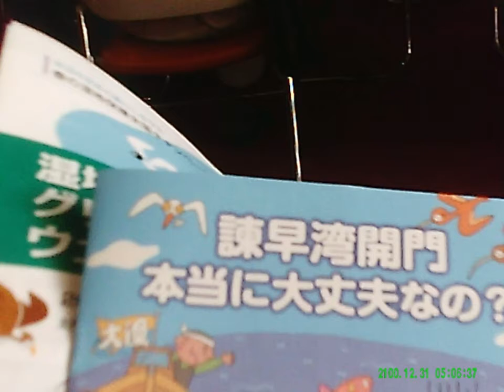よみがえれ有明 hori-message 2011/4/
よみがえれ有明
諫早湾開門
農業漁業共存に向けて
人々の力が扉を開けた